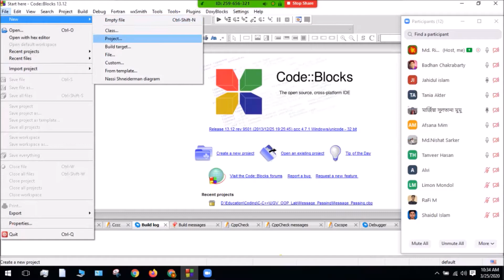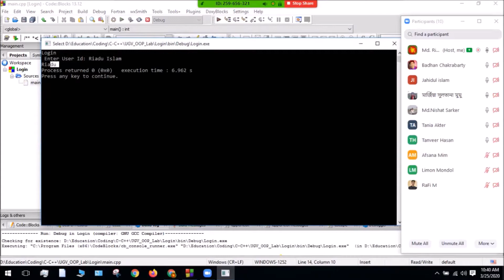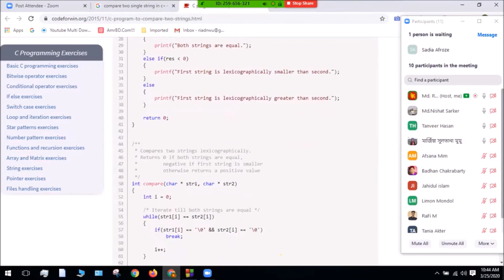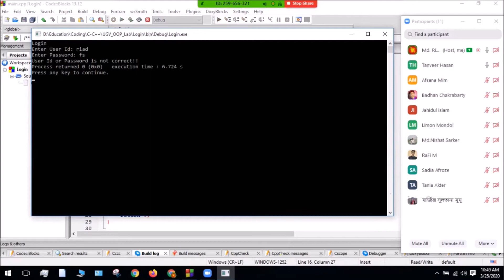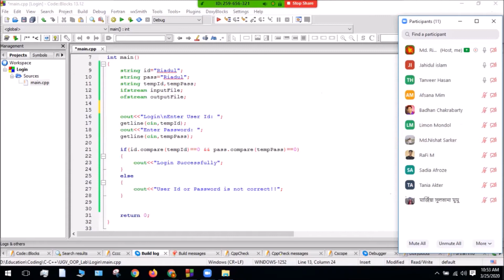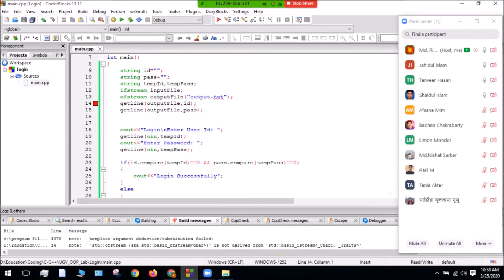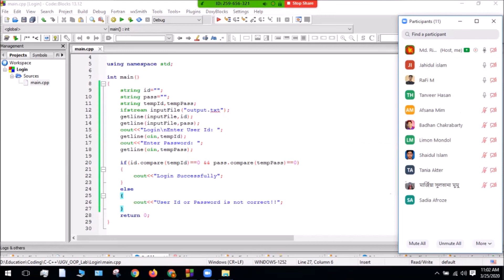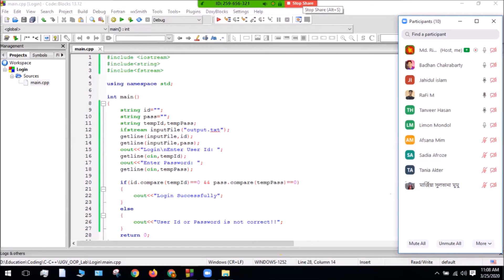SAD Online Class-User login with file operation using C++